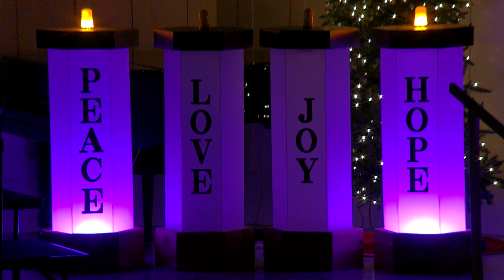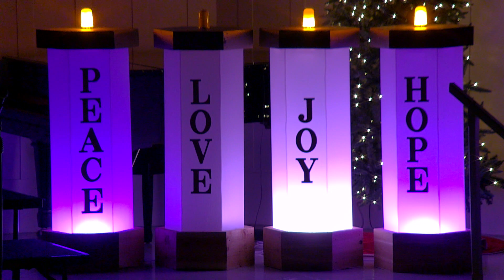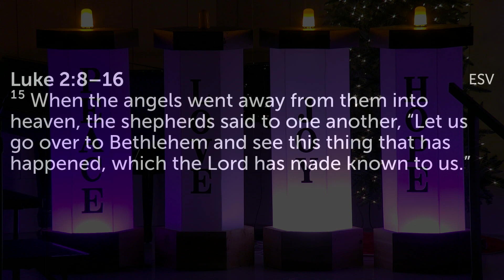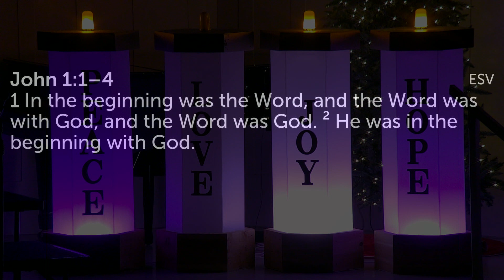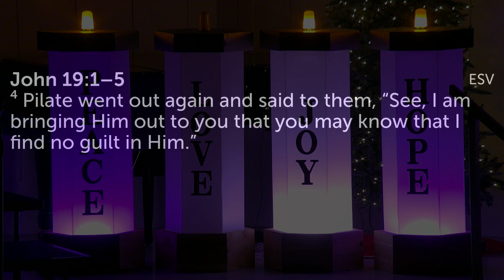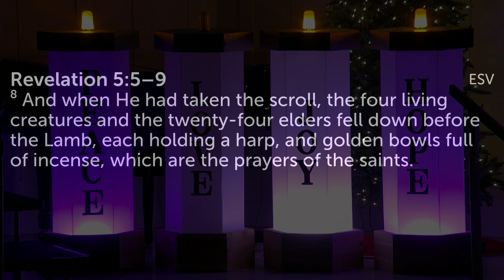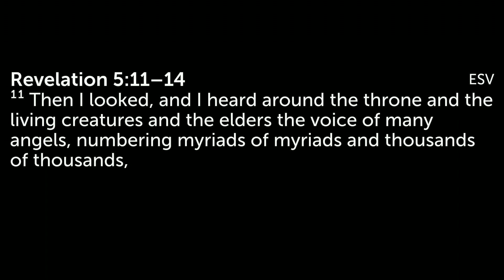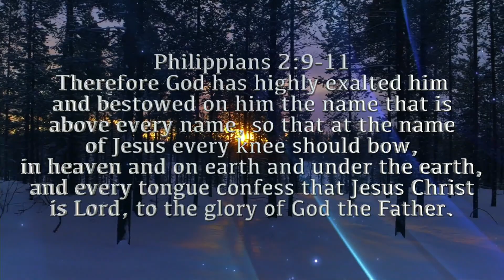The Carols of Christmas 2021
A musical worship service presented by the Sager Creek Community Church choir and instrumental ensemble.